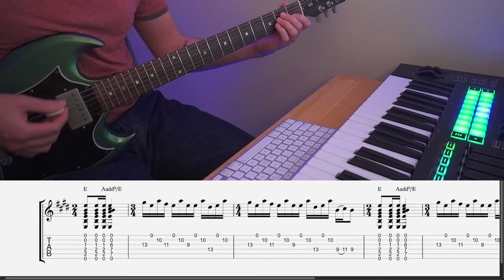Starship Trooper (Yes) Guitar Intro